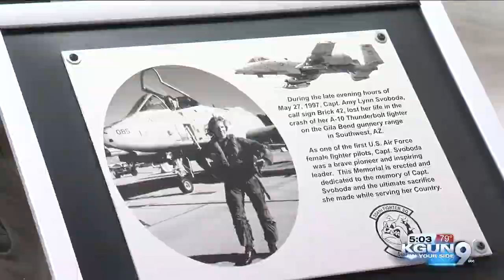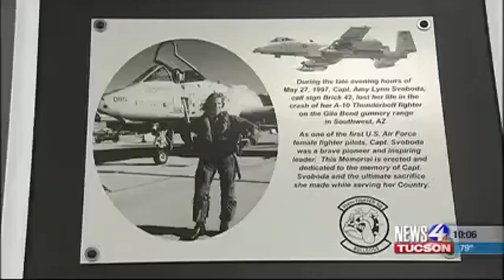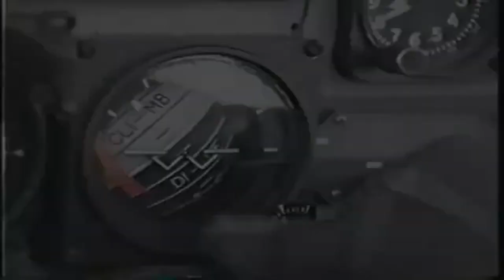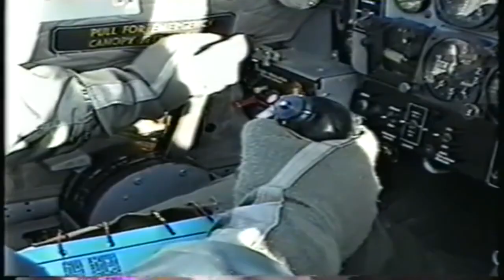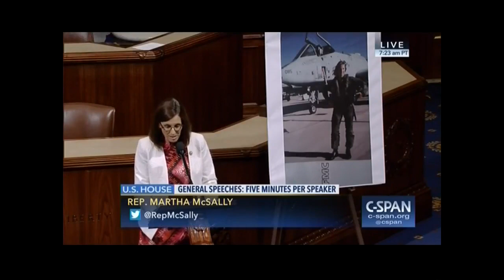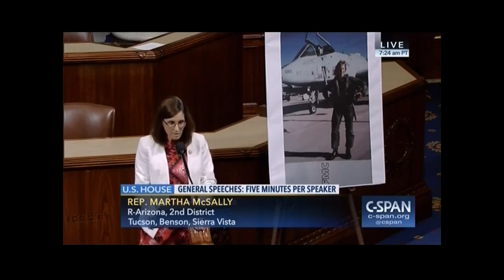Tribute Female Fighter Pilot Burned to Death in A-10 Air Crash 27May1997: USAF Capt Amy Svoboda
Capt. Amy Lynn Svoboda (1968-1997): The First Female USAF Fighter pilot to die in a crash
R.I.P Capt. Amy Lynn Svoboda is shown at 02:10 in this T-37B SUPT footage from 1994 dones preflight & strapped in cockpit before She was killed 3 years later in an A-10 accident.
Capt. Svoboda was flying an A-10 during a night training sortie in a tactical training mission at the Barry M. Goldwater Air Force Range​ when her jet crashed on May 27, 1997--20 years ago this Saturday. She was the Air Force’s first female combat pilot killed on a mission. Amy and Rep. Senator Martha McSally served together in the 354th Fighter Squadron at Davis-Monthan Air Force Base​.
Senator McSally wrote on her page:
"17 years ago tonight I was leading a 4-ship flight of A-10s on a night vision goggle (NVG) tactical training mission on the Barry Goldwater Range west of Tucson. It was a very dark night with no horizon to tell up from down and NVGs were still fairly new for us. I turned and saw a fire on the ground on the range South of us, then heard the emergency call for help from the flight lead. After the shock and disbelief, I quickly discovered one of the A-10s had crashed and soon realized it was Capt Amy Svoboda's plane since I heard each of the other pilots on the radio except for her.  I took over as on-scene commander for the search and rescue while her flight lead went to air refuel. We hoped she had ejected before the crash. Over and over I called her on the radio and got silence in return and we looked all over through our NVGs for any signs of life. We hit bingo fuel and had to fly back to DM not knowing her fate--a very lonely and quiet flight. We found out the next morning that she had perished. Amy was an exceptional officer and pilot who was respected and loved by many. I got used to being the only female after transitioning into fighters, so it was great to have a "wingwoman" in the squadron when she arrived. Her death cut short a promising career and full life. She served faithfully and honorably, and paid the ultimate sacrifice. Her family remains in Tucson and they are in my thoughts and prayers today and so often in these last 17 years since that dark night."
Additional Information of Amy:
After graduating from the Air Force Academy in 1989, Captain Svoboda attended undergraduate pilot training at Reese Air Force Base in Lubbock, Texas. She graduated in 1990 and remained as an instructor pilot in the T-37 trainer aircraft with 35th Flying Training Squadron.  In August of 1993, she served as a T-37 controller in the Runway Supervisory Unit. Later, in June 1995, she served as the executive officer for the 64th Operations Group at Reese. In April, 1996, she transferred to Davis-Monthan for A-10 training and was a member of the 354th Fighter Squadron of the 355th Air Wing where she was serving when she was lost. Captain Svoboda was killed during a night training mission on the Barry M. Goldwater Air Force Range near Gila Bend, Arizona. She was flying an A-10A Thunderbolt II (#78-0690/DM). There is a finding that she became disoriented during the mission and crashed into the desert.  She was the first female fighter pilot killed. At the time of her loss, she was a training officer in her squadron, having logged more than 1,400 hours piloting jets.